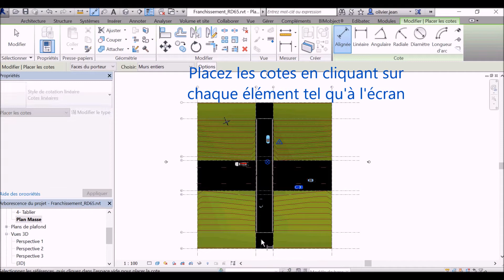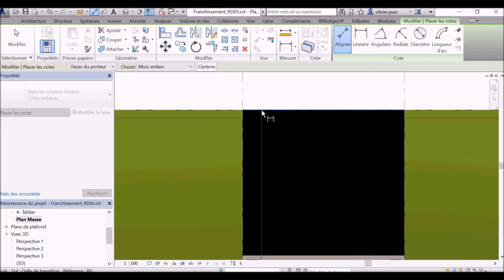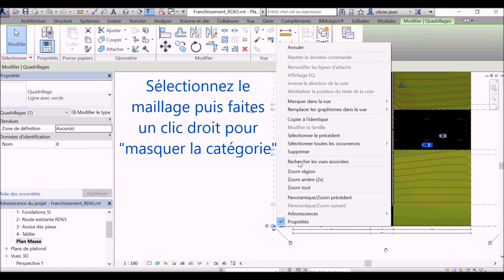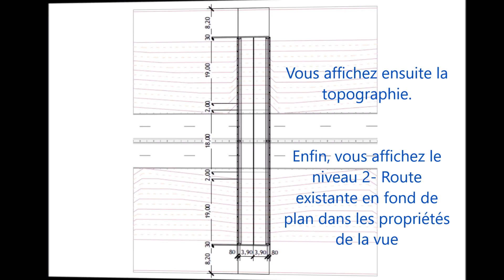25 Cotation en plan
Points clefs de l’étape :

 Annotez les vues en plans en ajoutant une cotation alignée.
 Affichez / Masquez des éléments dans les vues.